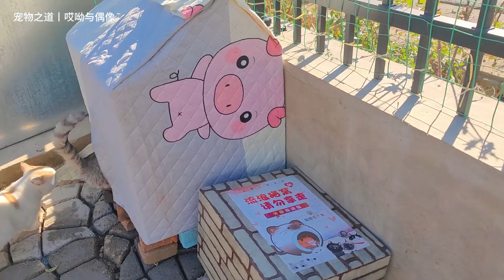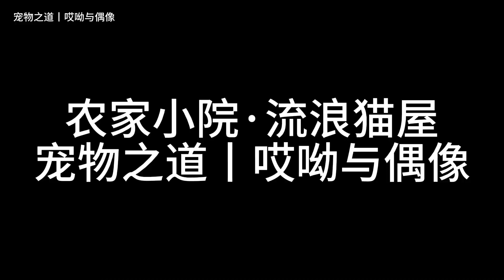流浪猫囧囧成天游手好闲，还不愿意被收编，这又把腿弄瘸了，咋整